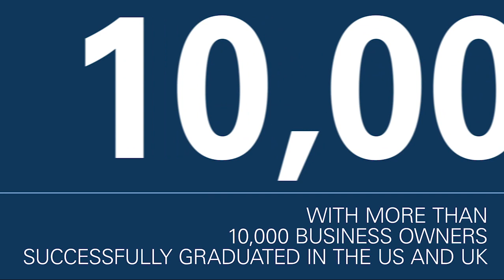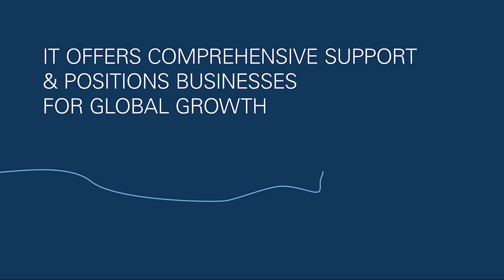"10,000 Small Businesses" France